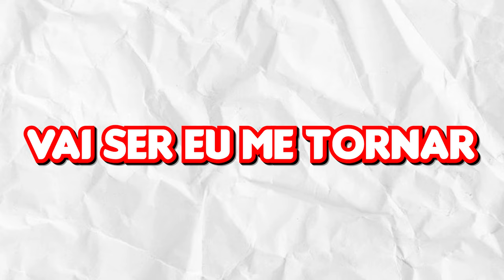NOVA SÉRIE DEMON SLAYER MINECRAFT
Hoje vamos iniciar uma nova série de demon slayer kimetsu no yaiba no Minecraft!